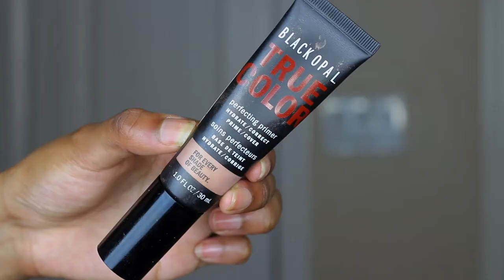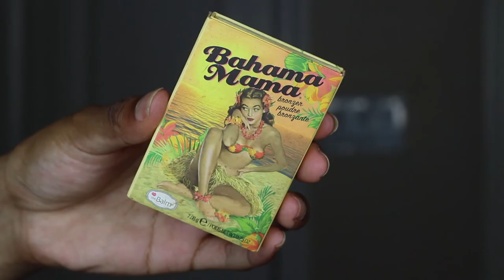RAINBOW PRIDE MAKEUP TUTORIAL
ALL DETAILS OF THIS LOOK WILL BE ON MY BLOG!

Hi guys welcome back! So since it's Pride month, I thought what better way to celebrate than a little tutorial using the Gay Pride flag! This would be a fun look to wear to the parade or any other events your city may be doing for the month.